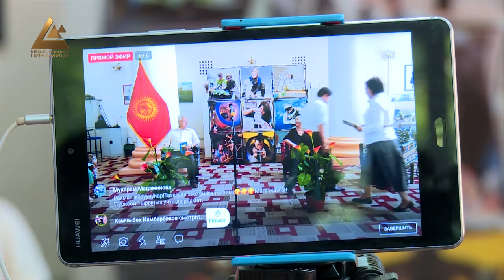"Бактылуу балалык" жумалыгы старт алды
"Бактылуу балалык" жумалыгы. Балдарды коргоо күнүнө карата Маданият, маалымат жана туризм министрлиги бир катар иш-чараларды уюштурууда. Балдар жумалыгынын алкагында "Поэзия күндөрү", "Жомок күнү",  "Театр күнү" жана "Нур замандын балдары" аталышындагы майрамдык иш-чаралар онлайн форматында өтөт.